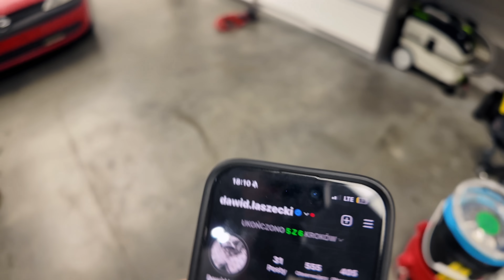Jak WYPOLEROWAĆ SAMOCHÓD!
Siemanko Miłośnicy Detailingu, dzisiaj wyjazdowy odcinek w którym sprawiliśmy że czerwona Corsa jest szybsza o kilka odcieni 🏎️ Miłego oglądania !

Strefa widzów MiłośnicyDetailingu - Produkty z odcinka i szkolenia